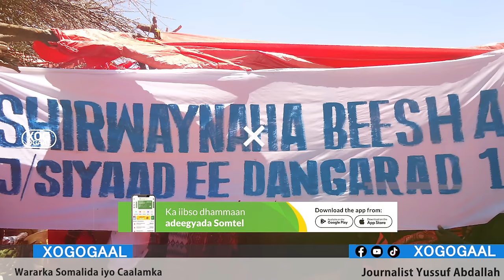Xog Maxabiista Laascanod oo Xaalad halisa ku jira? Gaajada ka dilaacday iyo Talo xumadii Garaadada?